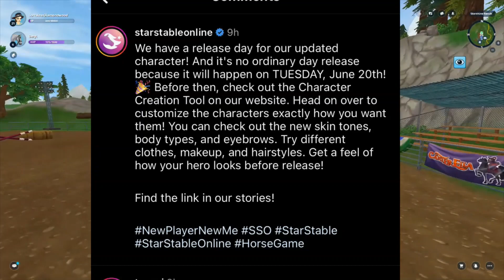I'M GENUINLY CONCERNED ABOUT *THIS*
Hello everyone, todays video I am going to talking about something star stable is doing, so let's get into it! Please make sure to like susbcribe and ENJOY! Thank you loves!